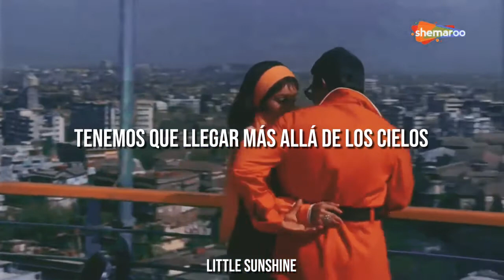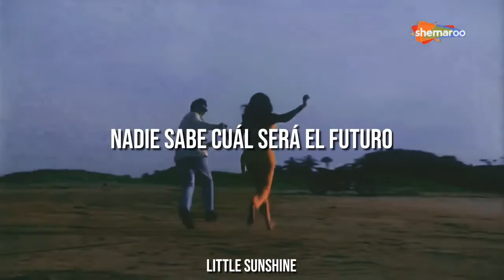Zindagi Ek Safar — Andaz (1971) [Sub español + video]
Hola!!!💗

Hoy les traigo esta canción de Kishore Kumar que me pidió una suscriptora, espero que le guste ✨

Si desean que subtitule alguna otra canción dejenmela en los comentarios (^o^)

Créditos:

Película: Andaz (1971)
Canción: Zindagi Ek Safar Hai Suhana.
Actores: Hema Malini & Rajesh Khanna.
Cantante: Kishore Kumar
Lyrics: Hasrat Jaipuri.
Music Director: Shakar Jaikishan.
Compañia: Sippy Films.